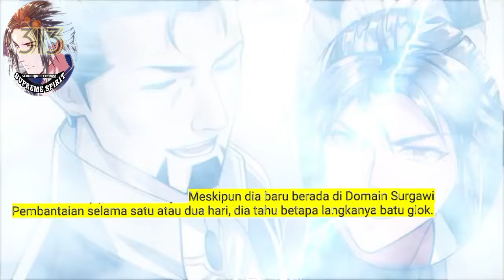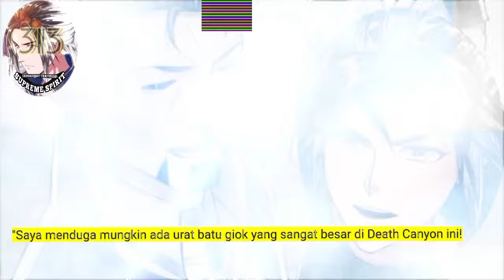Peleburan Semangat Tertinggi season 313